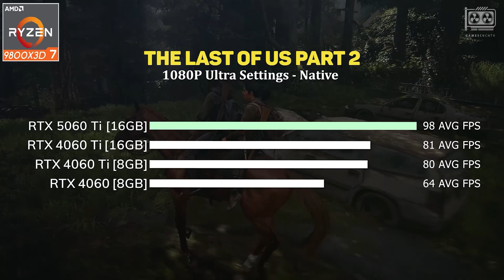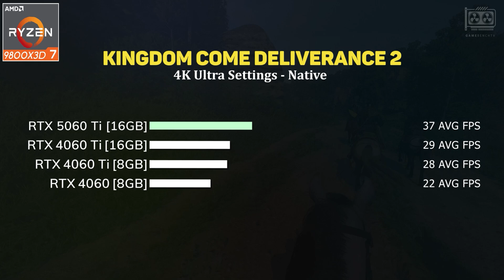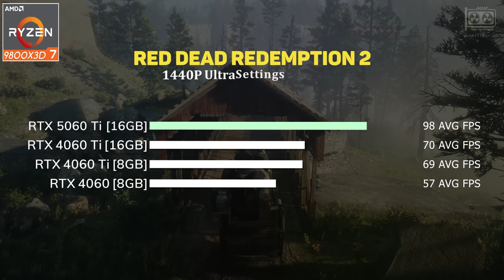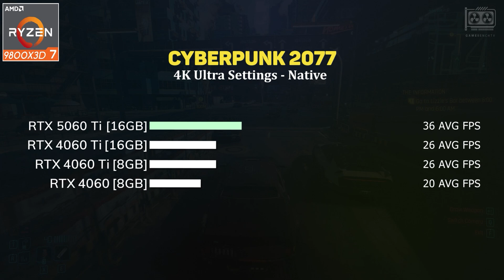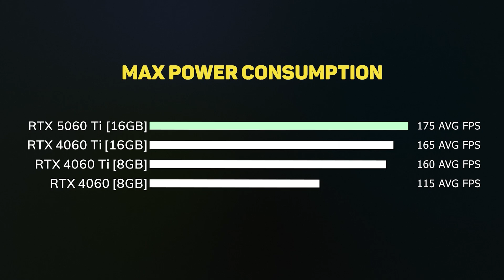RTX 5060 Ti 16GB vs RTX 4060 Ti 16GB vs RTX 4060 Ti vs RTX 4060 - Test in 13 Games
Config:
- System: Windows 11 Professional 64-bit 24h2
- Processor: AMD Ryzen 7 9800X3D
- Motherboard: ASUS TUF Gaming X870
- Memory RAM: 32GB DDR5 6000 MHz CL30